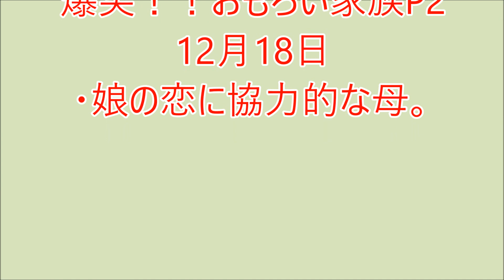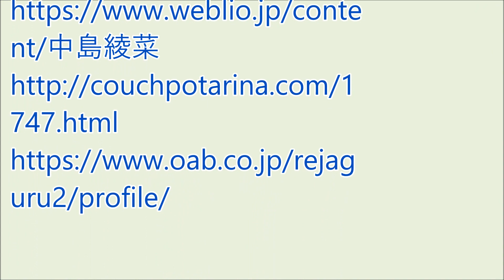爆笑！！ おもろい家族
爆笑！！おもろい家族P2  12月18日
・娘の恋に協力的な母。ラジオ、ＦＭ福岡の番組モーニングジャムのリスナー家族の面白かった出来事を投稿し紹介するコーナーです。